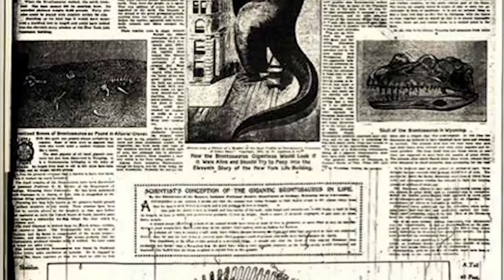El diplodocus más famoso - Cajas de Ciencia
Este esqueleto está en el Museo Nacional de Ciencia Naturales de Madrid. Fue un regalo a Alfonso XIII del millonario y filántropo estadounidense Andrew Carnegie, un enamorado de los dinosaurios.